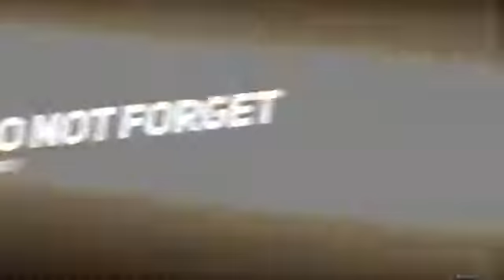HUFFMAN FUNNY CUTSCENE GENSHIN IMPACT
A drunk Mr. Huffman of the honorable Knights of Favonius had too much to drink rants about Captain Kayea...